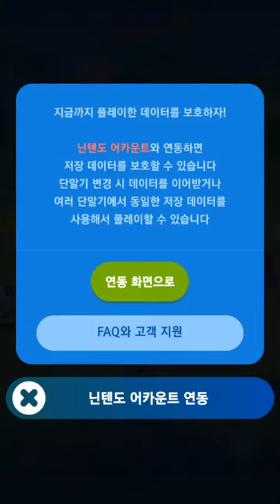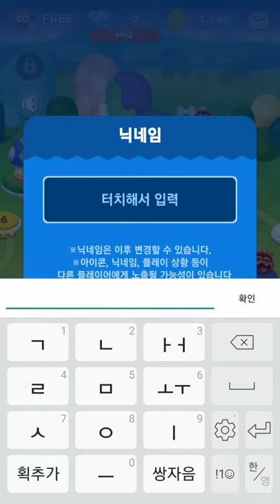[닥터마리오 월드] Play (No Sound)